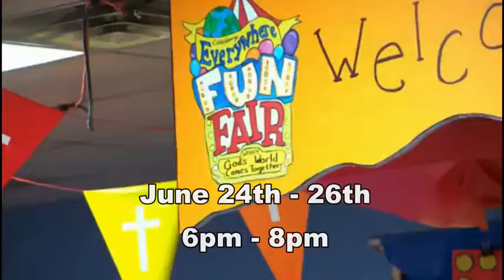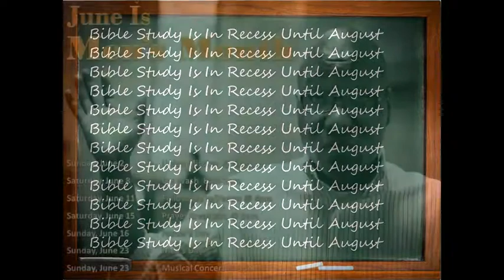Its All In How You Respond